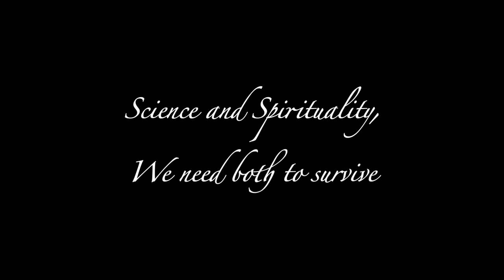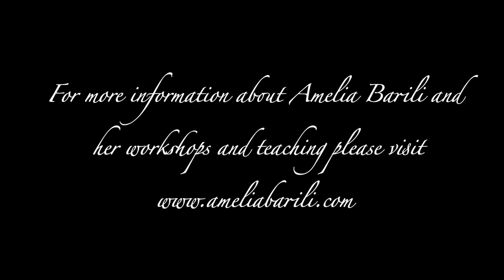Amelia Barili and Fritjof Capra "The Emerging Consciousness" Part 5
Commentary on how both science and spirituality can coexist, or holding various dimensions of reality at the same time. From the different roles of calendars, cycles and time in various cultures, to patriarchal and matriarchal models and sensibilities, to yin and yang energy in us  and around us.